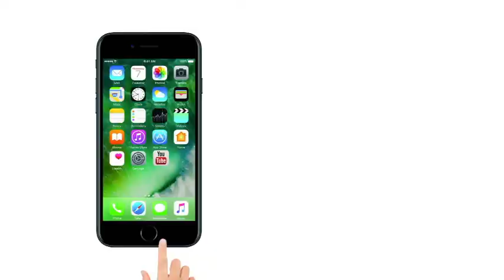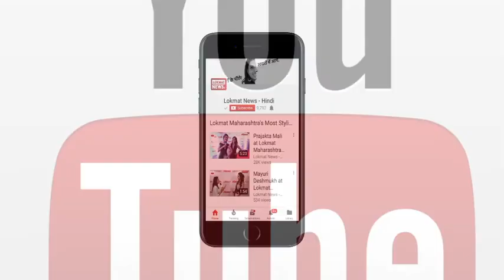Narendra Modi dares Rahul Gandhi to speak for 15 minutes without a paper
Karnataka election : Narendra Modi rips apart Rahul Gandhi’s 15-minute dare, throws counterchallenge
PM Modi launches Karnataka offensive, dares Rahul Gandhi to speak for 15 minutes without a paper
He (Rahul Gandhi) had challenged me that if he speaks for 15 minutes then I will not be able to stand in front of him. Yes, you are right, you are a 'naamdar', what right do we 'kaamdaars' have to even sit in front of you: PM Modi in Mysuru
PM Modi has a challenge of his own for Rahul Gandhi: Speak for 15 mins on Congress’ achievements in Karnataka
We Are "Kaamdaar", Can't Compete With "Naamdaar", PM Taunts Rahul Gandhi